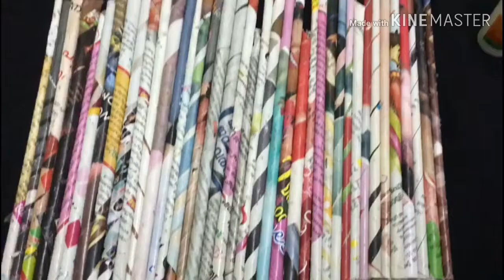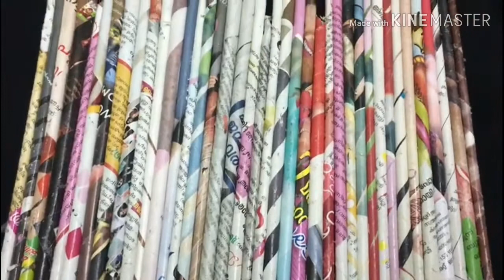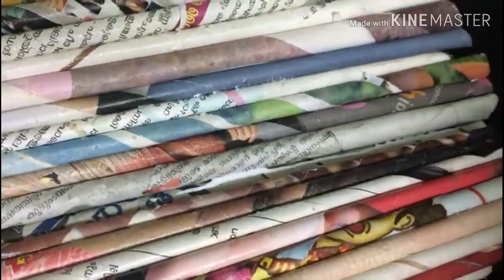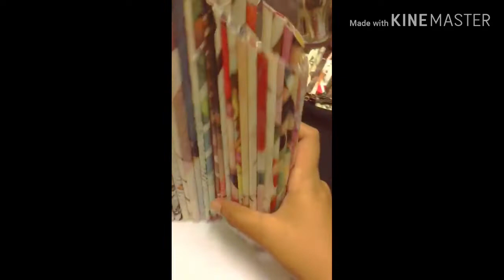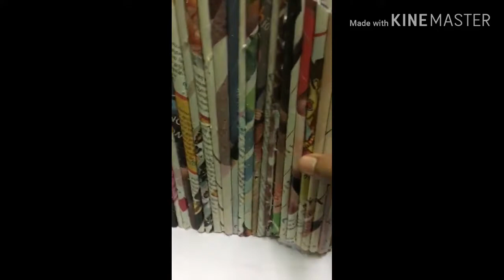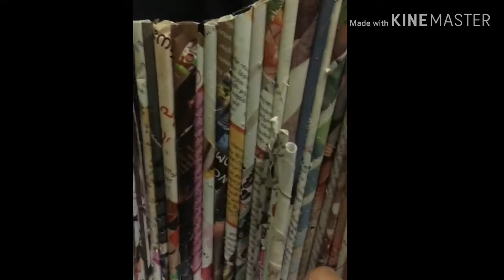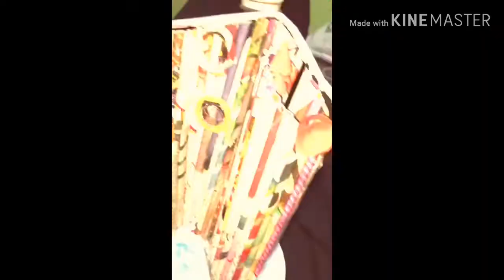How|More earnings|Easy Diy|Paperwork|Best Out Of Craft|Latest 2019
1.HOW TO MAKE USE OF OLD THINGS
2.EASY WAY
3TECHIES

BEST OUT OF WASTE
paperstand
OLD MAGAZINE CRAFT
GIFT YOUR LOVED ONE SOMETHIMG UNIQUE AND SPECIAL
EASY HANDMADE FOR YUR SPECIAL ONE
U CAN USE AVAILABLE MATERAIL.. HERE AM PREFERING OR FOCUSING TO   '' NO EXPENSE"'.SO USING NORMAL EASILY AVAILABLE MATERIAL..
👉 CRAFT 👉Art👉CREATIVITY👉COOKING👉INVENTION 👉SKILL
LETS EXPLORE YOUR CREATIVITY
KEEP SUPPORTING
BE HAPPY WITH THE LITTLE THING YOU HAVE🙂
NOTE= U CAN CUSTOMIZE MATERIALS ACCORDING TO YOUR AVAILABILITY
JUS TRY TO MAKE WITH THE THINGS YOU HAVE